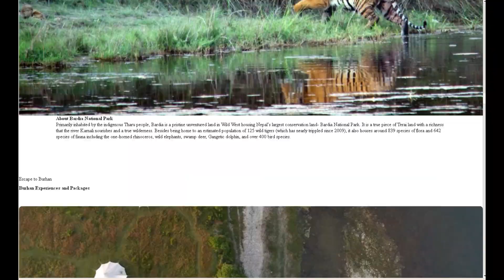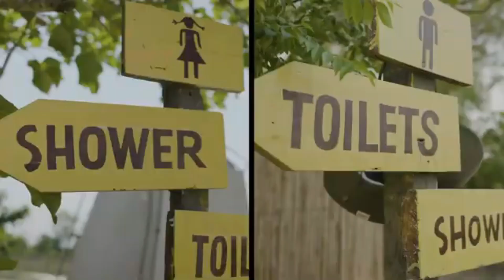Burhan Wildlife Camps in Nepal II Way of Burhan Wildlife Camps in Bardiya II विश्वको उत्कृष्ट स्थान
Burhan Wilderness Camps: World's Greatest Places 2024
WORLD’S GREATEST PLACES 2024